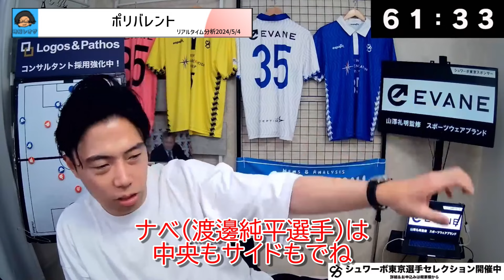【シュワーボ東京】将来的にはおば太郎ボランチ起用？ レオザ切り抜き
切り抜き動画元（1時間07分40秒～1時間10分50秒）
5/5 マンチェスターシティ×ウルブス etc【リアルタイム分析】※期間限定公開

シュワーボ東京のセレクションはこちら！

Leo the footballが監督を務めるシュワーボ東京へのセレクションお申し込み＆詳細はこちらから💁‍♀️